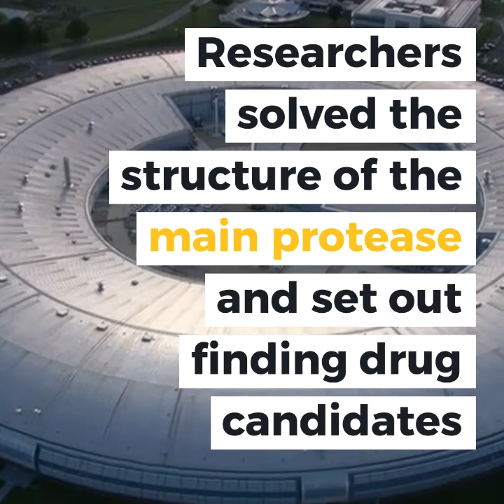COVID-19 Work at Diamond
A review of just some of the COVID-19 research taking place at Diamond Light Source.